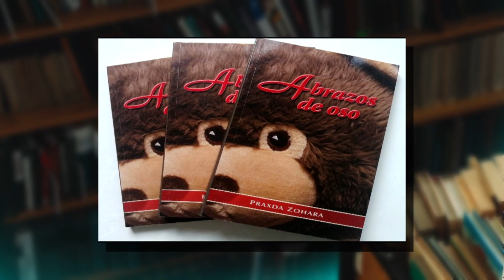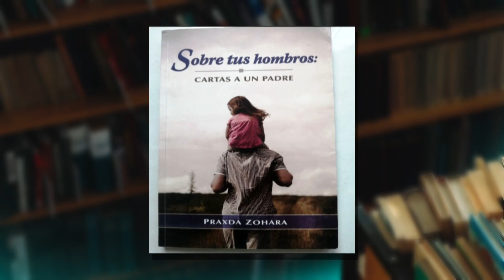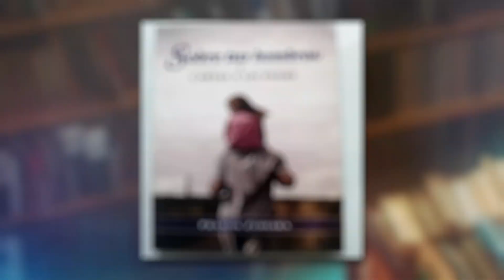Panamá Sí Lee | Praxda Zohara